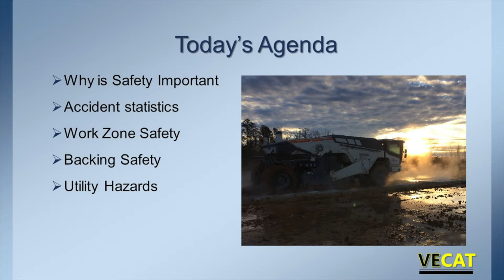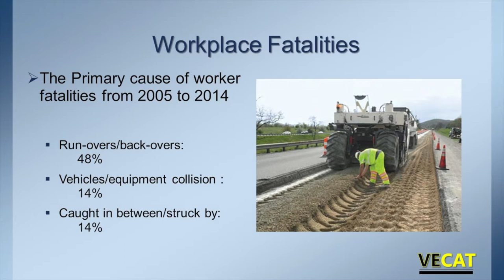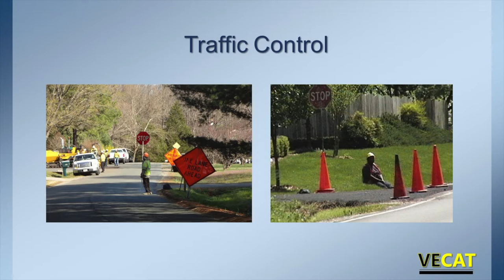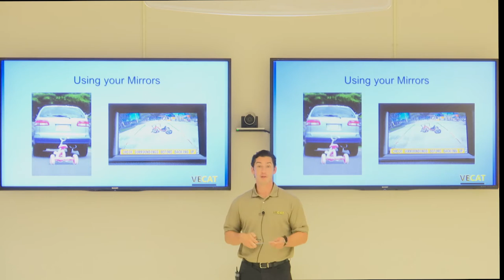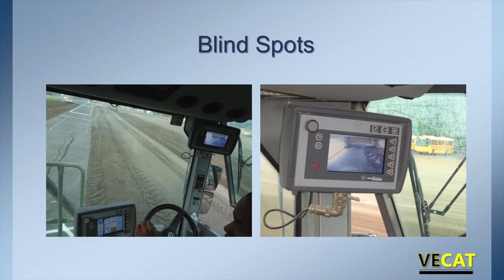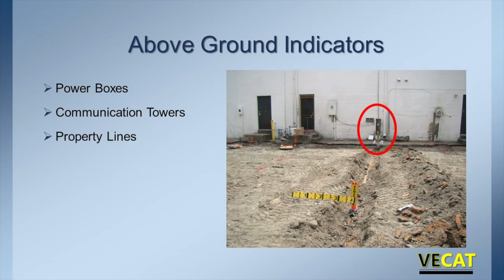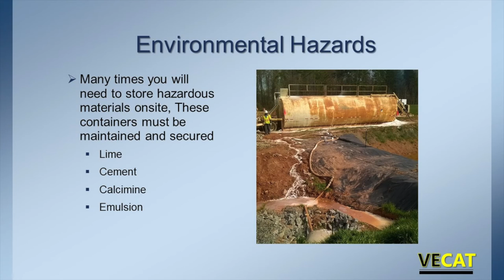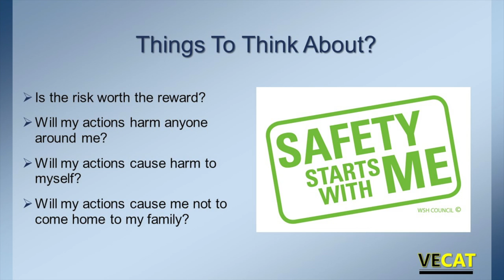FDR - Work Zone Safety